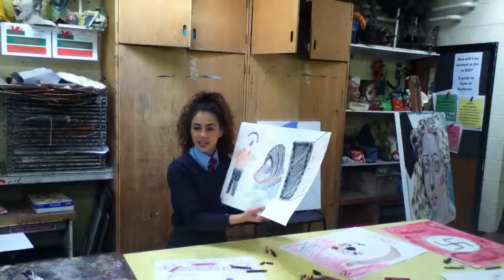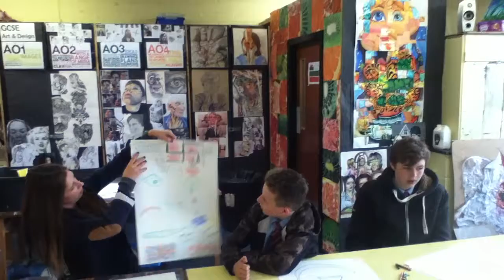Tolerance educ w/ art: Caerleon Comp School, Apr 2017 workshop excerpt, led by artist A K Segan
On April 4, 2017 American artist and tolerance educator Akiva K. Segan visited Caerleon Comprehensive School, Wales, UK where he guest presented a tolerance education with art power-point to 120 pupils ages 14 and 15; several teachers also attended.
Special thanks to the CCS Foreign language dept and CCS art teachers for organizing Segan’s tolerance-education-with-art programs visit at the school.
Following the power-point presentation, assisted by the school's art teachers, Segan facilitated his Drawing-for-Healing workshop with 60 pupils; they were divided into 3 groups of 20 each in 3 art classrooms.
This video is of one of the discussion phases of the workshop at one of the 3 classrooms where pupils drew during the workshop portion of the tolerance education with art program.
The first and second workshop sessions drawing Anger, then being Happy. In the 3rd session, the longest of the 3 sessions, pupils were asked to choose one or more of these topics: loss, grief, anger, fear, separation -displacement, anxiety, paranoia and draw a response.  The 3rd session included discussion time. The pupils did great, Segan states.
Segan has previously facilitated the workshop at numerous primary and secondary schools in Scotland (2008, 2009, 2010, 2011, 2012, 2015); at universities and colleges in the U.S.; with classes at Haifa University’s M.A. Art Therapy program; and other venues.
In the UK, among other venues,  he has also guest lectured at six British universities including Cardiff Univ., 2017.
In 1987 Segan spent 5 months as Int’l Artist-in-Residence, Aberdeen Art Gallery.
The Caerleon Comprehensive School guest teaching was  Segan’s second guest teaching visit at a Welsh school. In 2004 he guest presented a slide class to 200 pupils at Monmouth Comp. School.
Seattle based artist and tolerance educator Akiva Kenny Segan, M.F.A., is best known as the creator of the Under the Wings art series and the Sight-seeing with Dignity human rights art series.
The Under the Wings series portrays murdered victims of the Nazis and Fascists in Europe, 1933-45, offering audiences a restoration of dignity in memory of the victims. As of October 2020, the Sight-seeing w/Dignity human rights art series now has 39 drawings, and 2 mosaic-drawing combo artworks completed, portraying victims of contemporary hate crimes, war, genocide, gov't repression, capital punishment of the mentally ill.
Segan  presents exhibits, classes and Drawing for Healing workshops with audiences ages 5 to 100+ in schools, colleges, houses of worship, prisons,
Many of Segan's social justice artworks, focusing on victims of the Nazi perpetrated Holocaust; on victims of Fascism in Italy and Croatia, and also on pre and post WWII time period victims of Human rights atrocities, can be viewed in Youtube videos.